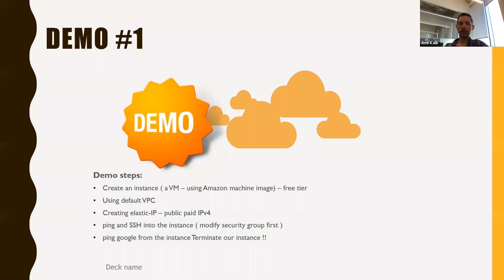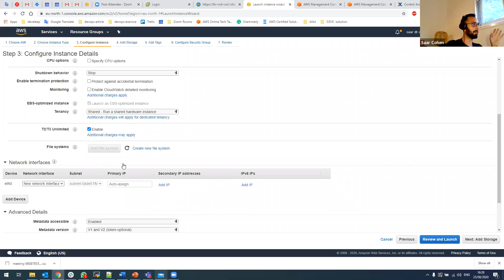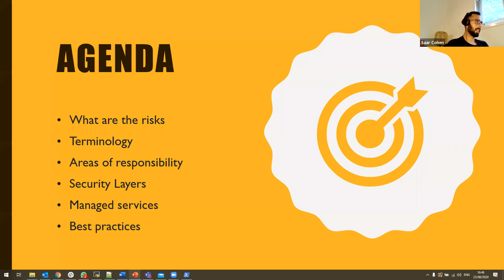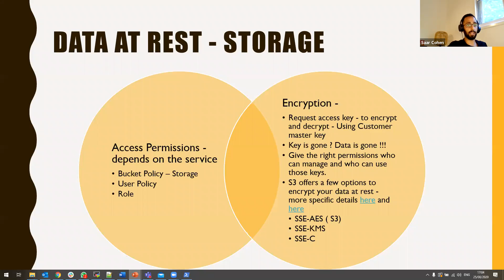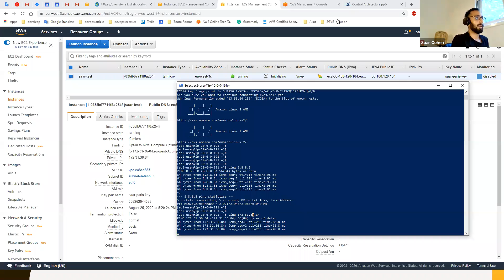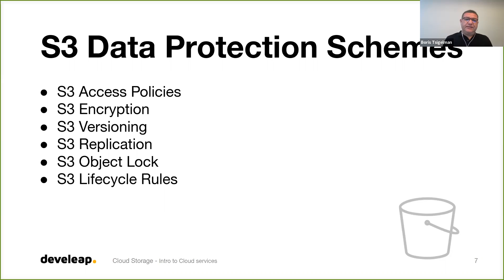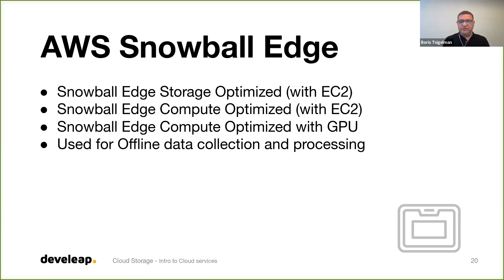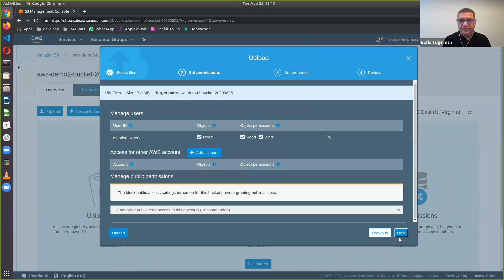הלשכה לטכנולוגיות המידע בישראל - קורס ניהול תשתיות בענן בשיתוף Develeap - מפגש 3. חלק I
קורס ניהול תשתיות ענן של הלשכה לטכנולוגיות המידע בשיתוף Develeap .
מפגש שלישי מבין ששה מפגשים.
מפגש hands-on.
1) המשך הדרכה בנוגע לתקשורת נתונים בענן והדרך להתממשק לענן שלנו בדרכים שונות בהתאם לנסיבות .
2) הדרכה לגבי אבטחת המידע בענן ופירוט תחומי האחריות השונים המתחלקים בין הספק לבין הלקוח.
3) הדרכה בנוגע לפתרונות האחסון והמנגנון שיש לאמאזון להציע, משירות שמיועד לאחסון קבצים ואובייקטים והנגשתם בצורה יעילה, ולמערכות אחסון מורכבות כמו מערכת ניהול קבצים רשתית ומערכת אחסון בלוקים.
הקורס מקיף מגוון נושאים ומאפשר למשתתפים ללמוד ולהבין את מגוון היכולות העומדות לרשותם.
המשך בשבוע הבא.